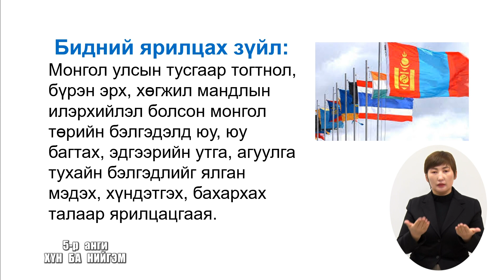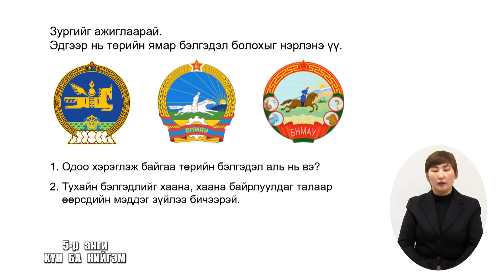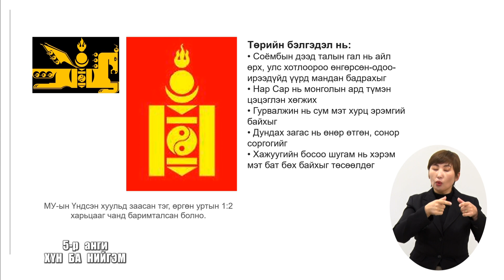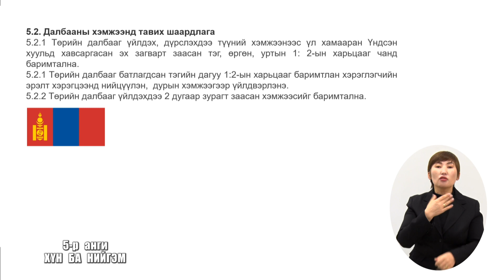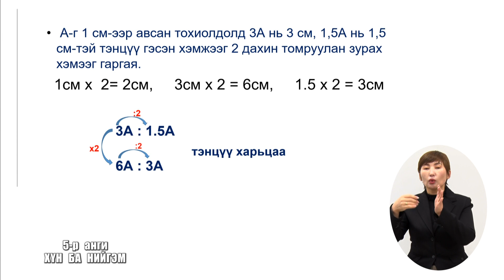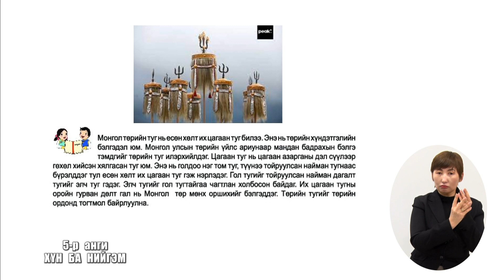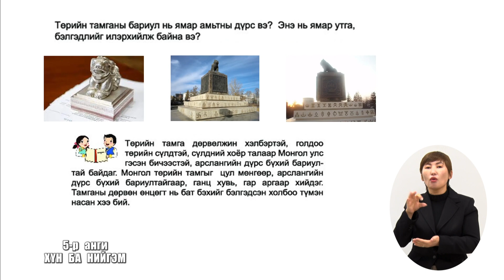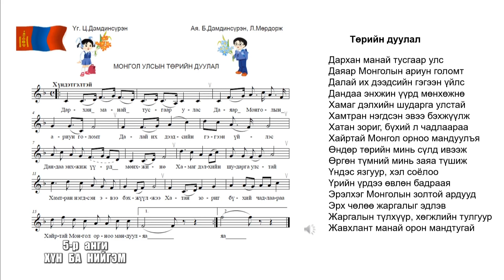Теле хичээл 5-р анги /2020.01.11/ Хүн ба нийгэм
Теле хичээл 5-р анги /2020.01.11/
- Хүн ба нийгэм